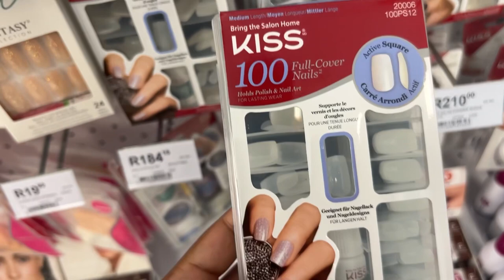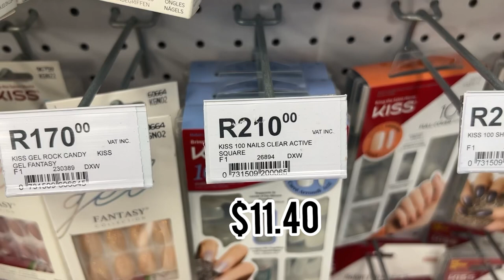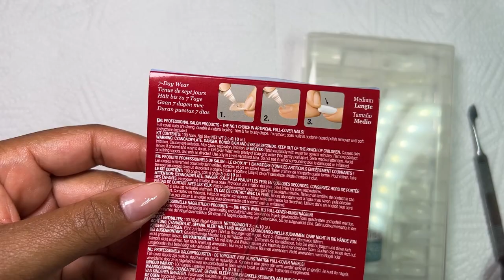Trying KISS FULL COVER NAILS from Clicks | Review | Necta Nails Tutorial 🇿🇦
Hi there
This week I am doing a review on the kiss kit full cover tips. I picked these up from my local Clicks (drug store) and they were reasonably priced. I wanted to challenge myself by using the rubber base coat instead of the glue that comes with the kit. I was really happy with the results. I do not recommend using gel to attach these nails but you can totally do so if you would like to try.

I've listed all the products I used below.

Necta Nails

All the gel products used in this video are by a South African brand called Maskscara. Unfortunately, they do not ship internationally. I also could not find links for them so for all my local views ill list the product names below...

Base coat: Cover Pink Rubber base coat
Bond: Pro 10 Bond
Orange gel: Down to earth
White gel: Malibu
Matt top coat: Velvet Matt top coat

'Necta Nails Theme Song' - performed by Nono, written and composed by Dima